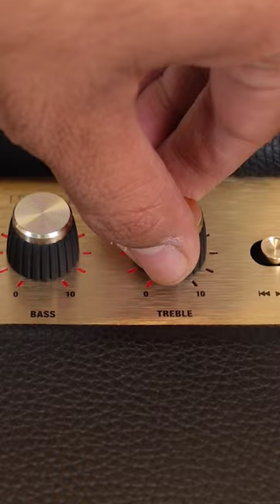Marshall Woburn III Bluetooth Speaker with 150W Output ⚡⚡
Marshall Woburn 3 Bluetooth Speaker with 150W Output ⚡⚡ Ground Shaking Bass 🔥🔥

Marshall Woburn III Bluetooth Wireless Speaker :-